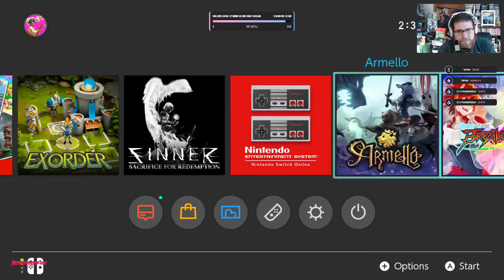Exorder (Switch) Gameplay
A fantasy turn-based strategy game, fight for Cerulean and claim the crown as her rightful heir!
Enjoy hours of our single player campaign and battle your friends with cross platform multiplayer.
Expand your skills as a commander with the challenge mode.
FEATURES:
- 12 fantasy missions in single player campaign.
- 8 intense challenge maps.
- Cross platform global online multiplayer.